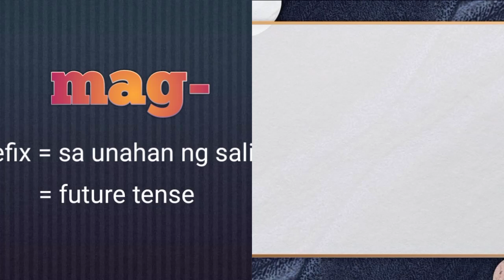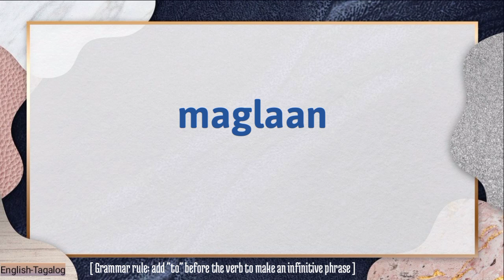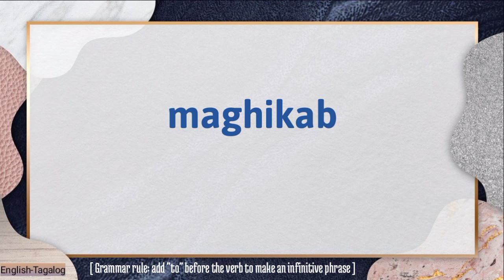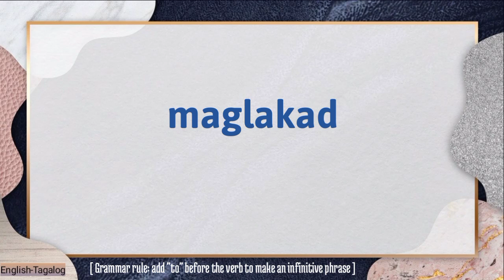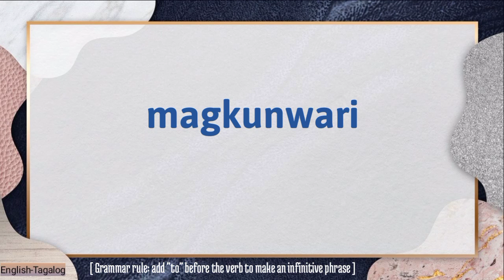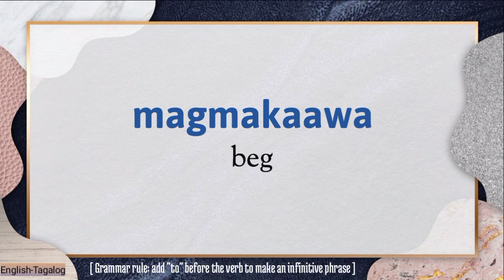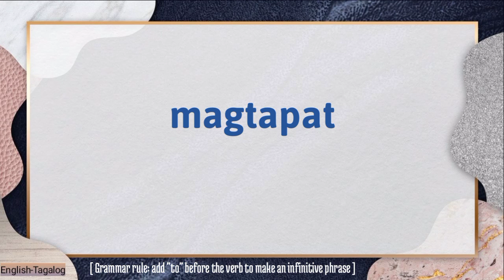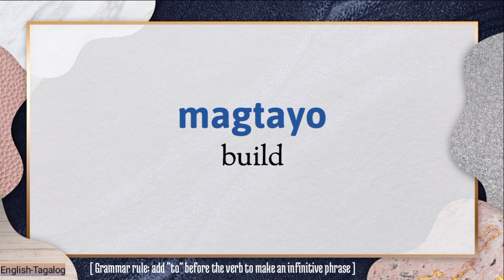Mga Salita sa Filipino na Nagsisimula sa -Mag | EnglishTagalog Translation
Hello everyone!

I just like to inform that the comment section will be filtered. Unwanted and unrelated comments will be deleted automatically.

Kung may suggestions po, highly appreciated po iyan ng channel na ito.  Correcting and checking words are great but make sure to be polite ,ALWAYS. Okay?

PAALALA: Wala pong perpektong linggwahe. Lahat po ay nagkakamali ngunit ang mahalaga ay nagagamit natin ang mga salita sa tamang paraan at wala po tayong sinasaktan o sinisiraan.

Spread love not have. 😘